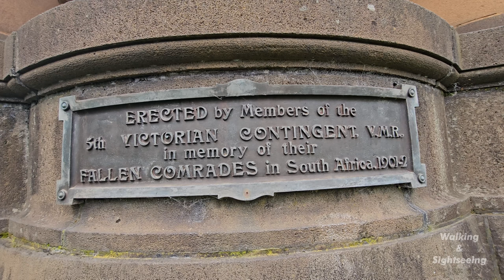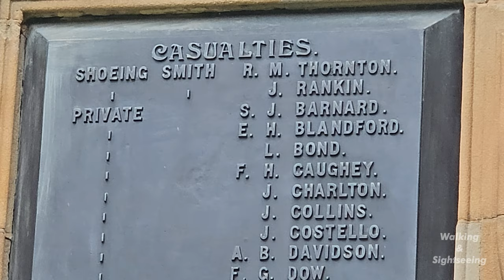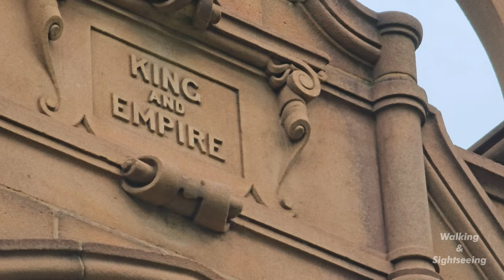South African War Memorial (Memorial to Fallen Soldiers) Melbourne City Victoria Australia 4K Walk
Location: Kings Domain, cnr St Kilda Rd and Government House Dr Also known as: South African War Memorial (Monument to the 5th Victorian Contingent) or Victorian Mounted Rifles Memorial The monument consists of a dressed sandstone upper section resembling a buttressed church spire, with four bronze plaques commemorating the fallen soldiers of the 5th Victorian Contingent. This sits on a rough faced Basalt plinth. The monument is triangular with one face oriented due west, as is common with memorials to lost soldiers.

Unveiled 28 May 1904 The Boer War, or South African War, was fought from 1899 to 1902, the British pitted against the Boers (now called Afrikaners). Many opposed Britain’s policy, and in Australia many questioned why the nation should be involved. Nevertheless, loyalty to Empire ruled and 16,000 troops were sent, almost a quarter from Victoria. The 5th Victorian Contingent was the largest of eight sent by the state. Some 228 Victorians were killed during the war, which ended with the signing of the Treaty of Vereeniging in May 1902. Following the return of soldiers, the remaining members of the 5th Victorian Contingent erected this monument to honour their fallen comrades. It is a secular memorial, with traditional funerary symbolism on an elaborate and Gothic scale. Four bronze plaques commemorate the soldiers and in part the text reads: ‘Unveiled by members of the 5th Victorian Contingent VMR / in memory of their fallen comrades in South Africa 1901–1902 / Honour the brave / King and Empire / Lest we forget / AD 1903’.

One face of the monument is oriented due west, as is common with memorials to lost soldiers. The monument was originally constructed opposite the Victoria Barracks, on St Kilda Road, but was relocated in 1965. In 1911, it was decided that a memorial would be erected to all Australians who perished during the war; the Boer War Memorial is located nearby and now administered by the City of Port Phillip.